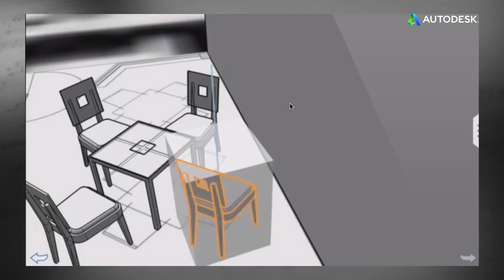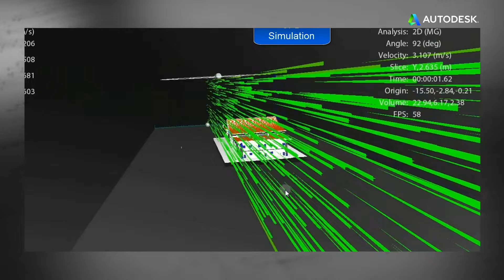Autodesk 2015 Corporate Showreel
Autodesk 2018 Corporate Showreel
CÔNG TY TNHH VIỆTC.A.D